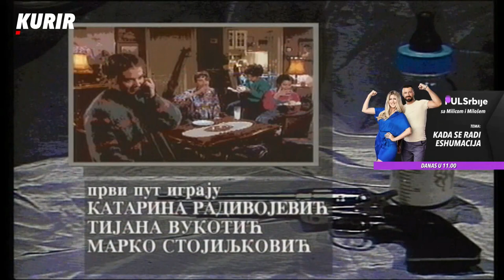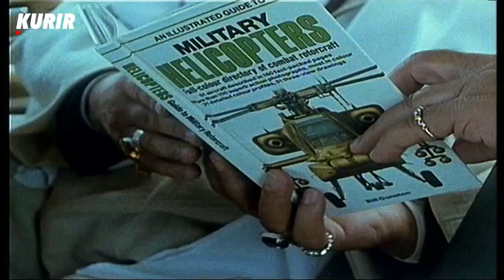Policajac sa Petlovog Brda S01E03 Dvostruki obrt 1080p HDTV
Prva sezona, epizoda 3 od 6.
Policajac sa Petlovog brda je jugoslovenska televizijska serija od 12 epizoda. Snimana je 1992. i 1993. godine u režiji Mihaila Vukobratovića, scenario je pisao Predrag Perišić.[1] Premijerno je emitovana na RTS 1, u dva odvojena ciklusa, od 7. februara 1993. do 4. decembra 1994. godine.

Kratak sadržaj
Policijski inspektor Boško Simić, ima petoro dece i četiri žene. Spretan u akcijama, neobičan otac i „majka“ svojoj deci, neponovljiv svojim bivšim i budućim ženama. Sve njegove bivše supruge su vrlo uspešne poslovne žene, a njihove karijere ne ostavljaju nimalo vremena za porodični život, dok Boško sa svojom decom živi u kući na Petlovom brdu. Vremenom njegov profesionalni život trpi jer njegov šef ne želi da toleriše stalna zakašnjenja i izostajanje sa posla. Život njegove neobične porodice pun je komičnih situacija, ali porodična ljubav pomaže da se uvek i iz svake situacije pronađe najbolji izlaz.

Uloge
Ljubiša Samardžić - Boško Simić, inspektor Beogradske policije
Milena Dravić - Vera, Jasnina majka, prva Boškova žena
Svetlana Bojković - Radmila, Tanjina i Sonjina majka, druga Boškova žena
Neda Arnerić - Natalija, Davidova majka, treća Boškova žena
Maja Sabljić - Ana, Sašina majka, četvrta Boškova žena
Branka Katić - Jasna Simić, najstarija Boškova kćerka
Katarina Radivojević - Sonja Simić, srednja Boškova kćerka
Tijana Vukotić - Tanja Simić, najmlađa Boškova kćerka
Marko Stojiljković - David Simić, Boškov sin
Goran Sultanović - Jova Pajkić, Boškov kolega
Zoran Cvijanović - Vladimir, taksista
Nikola Milić - Boškov šef
Nikola Kojo - Riđi, sitan kriminalac
Jelica Sretenović - Minja
Milutin Karadžić - Grdoje, Minjin brat
Slobodan Ninković - Vučina, Minjin brat
Branka Pujić - Irena Soldatović
Ljiljana Blagojević - Doktorka Smilja
Lepomir Ivković - Laki
Milutin Mićović - Kolega sa posla
Olivera Marković - Tetka Bogosava
Mihajlo Viktorović - Teča Aleksandar
Ivana Žigon - Marina
Ljiljana Dragutinović - Marija
Jasmina Avramović - Ivona Mitić
Nataša Lučanin -Anđela
Dara Džokić - Karen Konkvist, Prvi sekretar ambasade Kraljevine Danske
Vesna Trivalić - Vanja
Bogoljub Petrović  - Konjušar
Branislav Zeremski - Inspektor
Rastko Tadić - Portir Ilić
Dragan Petrović - Inspektor Milan
Tanja Bošković - Prinudna načelnica odeljenja
Marko Nikolić - Rambo
Feđa Stojanović - Ćora
Žika Milenković - Minjin otac
Ružica Sokić - Ružica
Goran Radaković - Vanjin brat
Aleksandar Gruden - Halid
Branko Jerinić - Prodavac oružja 1
Miroslav Hlušička - Prodavac oružja 2
Stanislava Pešić - Profesorka Sofija
Goran Bukilić - Stiv Panajotović
Danica Maksimović - Ruža, vlasnica noćnog kluba
Slobodan Ćustić - Serjoža
Elizabeta Đorevska - Socijalna radnica
Miroslav Žužić - Prodavac konjskih kobasica
Jelena Žigon - Marinina majka
Stevo Žigon - Marinin otac
Stojan Dečermić - Doktor
Dušan Jakišić - Momčilo
Eva Ras - Ivonina tetka
Anja Popović  - Lela
Olga Poznatov - Žena koja upada u taksi
Vladan Dujović - Nasilnik u autobusu
Bogoljub Novaković - Putnik u autobusu
Azra Čengić - Učiteljica
Olivera Viktorović - Službenica u Jugotursu
Vladan Živković - Milicioner Steva
Ranko Gučevac - Milicioner u zatvoru
Ljubomir Ćipranić - Stražar u zatvoru
Predrag Milinković - Čovek kome su ukrali peglicu/Milicioner na granici
Desimir Stanojević - Dirigent
Ljiljana Đurić - Doktorka u zavodu za zbrinjavanje dece
Milutin Jevđenijević - Recepcioner
Zoran Babić - Automehaničar
Radomir Radosavljević - Krijumčar cigaretama
Dobrila Ilić - Sudija
Rozalija Levai - Žana, Boškova školska drugarica
Ramiz Sekić - Ljuba, Boškov školski drug
Ratko Miletić - Boškov školski drug koji se ugojio
Miroslav Bijelić - Predsednik žirija za dodelu književne nagrade/Direktor banke
Mirko Babić - Čovek koji proba Boškovo venčano odelo
Bogdan Kuzmanović - Lopov
Boris Radmilović - Fotograf
Aleksandra Anđelković - Striptizeta
Rade Keković - Voditelj izbora za mis
Zdravko Biogradlija - Čovek koji čeka taksi
Desa Biogradlija - Žena koja čeka taksi
Srđan Jeraković